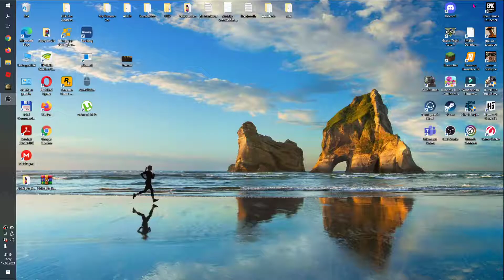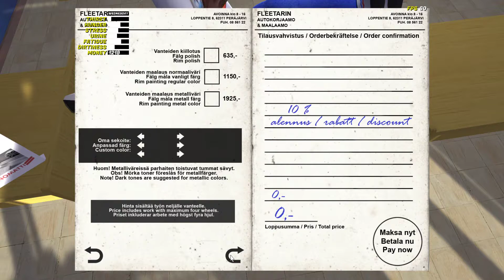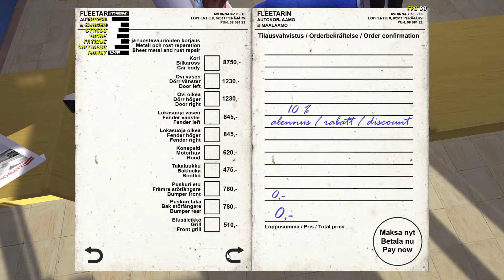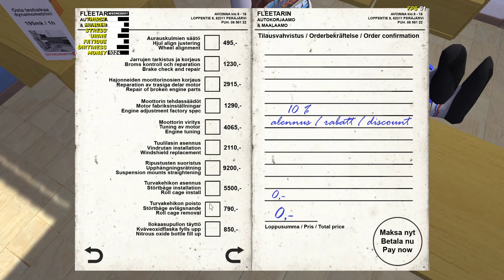my summer car 5 díl cash